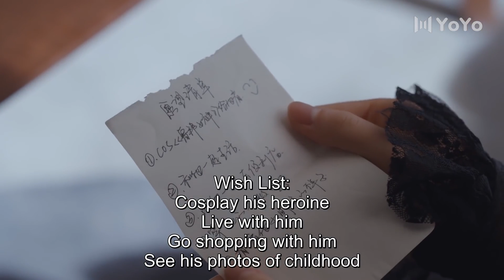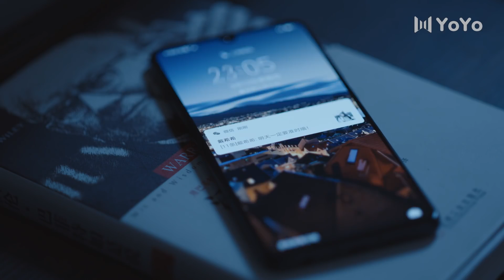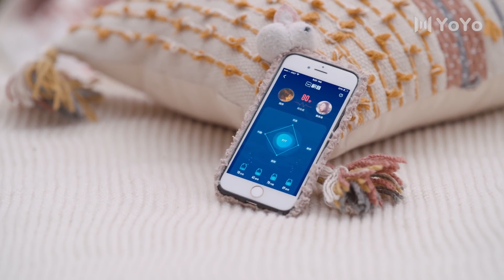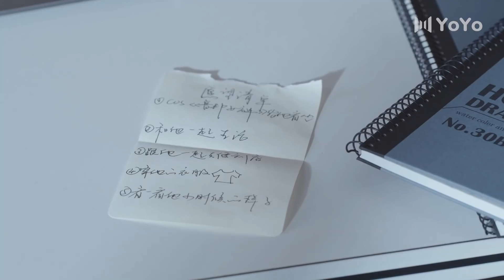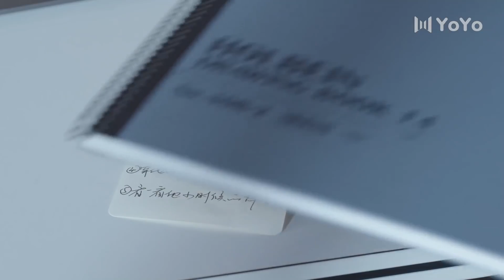[Eng Sub] South Wind Knows Love EP19| Chinese drama| True Love Oath| Song Yi, Wei Daxun